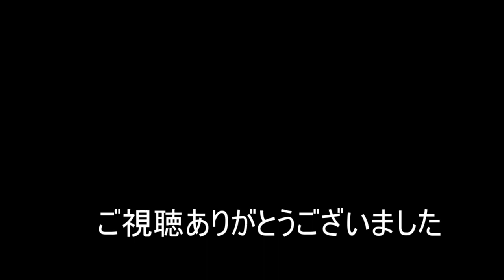【NARUTO TO BORUTO】好きな型使う編497【シノビストライカー SHINOBI STRIKER】